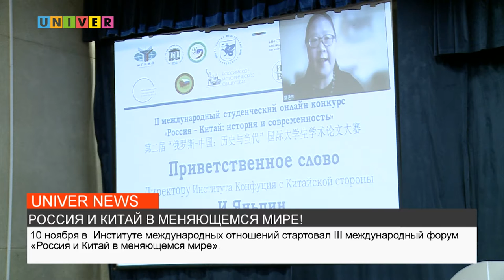РОССИЯ И КИТАЙ В МЕНЯЮЩЕМСЯ МИРЕ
Современные российско-китайские отношения характеризуются высокой динамикой развития, прочной правовой базой, разветвленной организационной структурой и активными связями на всех уровнях. О том, как Казанский федеральный университет старается объединить усилия в становлении и укреплении международных связей – смотрите далее.